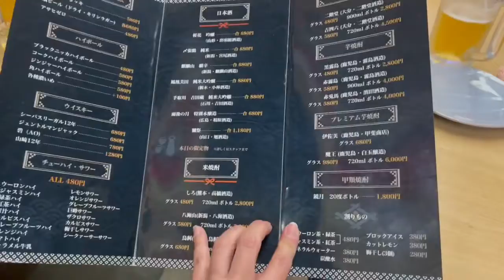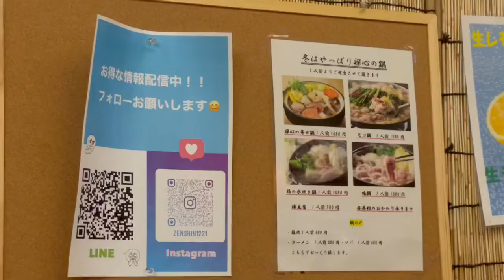楽酒処禅心(朝までやってる居酒屋)創作料理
神栖で朝迄営業しております。お店の雰囲気はthe居酒屋って感じなのですが、盛り付けがいちいちお洒落、お若い店長さんが頑張ってます。キャバ嬢さんもお店終わりに来るので目の保養にもなりますwww海ぶどうや島らっきょ海鮮はもちろんメニューも豊富で有難い、oasis